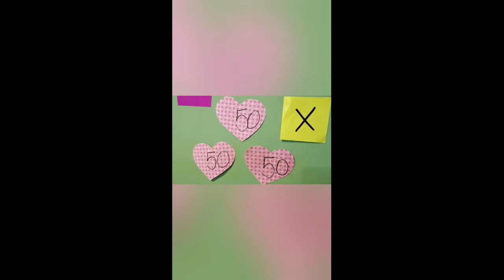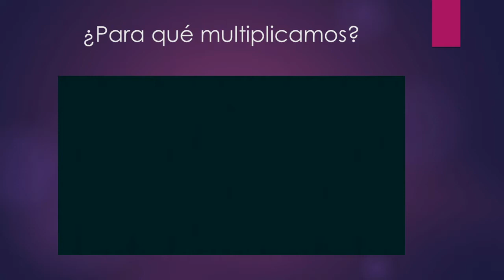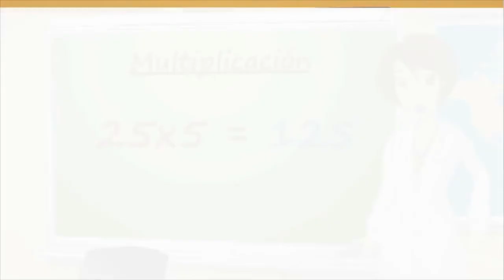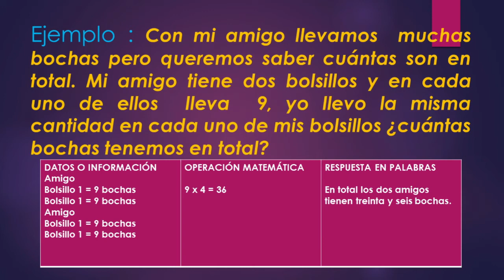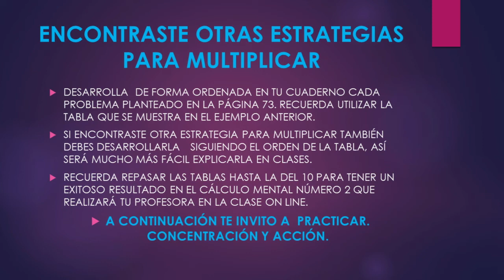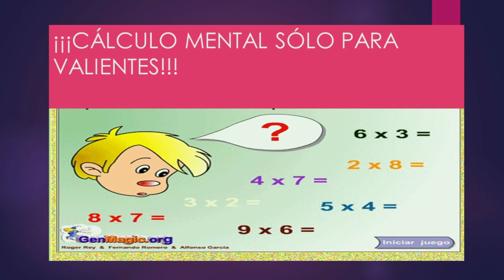4º Básico - Matemáticas - Semana del 17 al 21 de Agosto